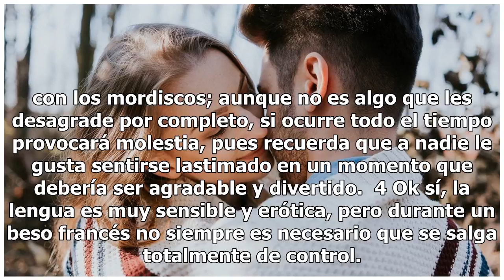5 consejos para que tus besos lo dejen enamorado de ti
5 consejos para que tus besos lo dejen enamorado de ti

5 consejos para que tus besos lo dejen enamorado de ti | Foto: Unsplash Los besos son increíbles, están llenos de significado y además descargan grandes cantidades de erotismo y atracción sexual. Se dice que es un suficiente un buen beso para que alguien se enamore de ti y si esa es tu intención es ...